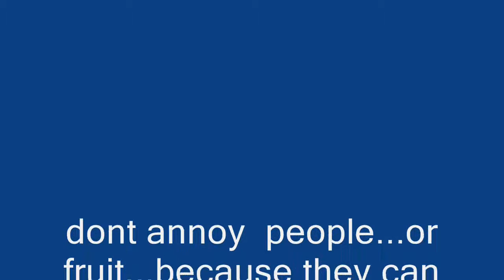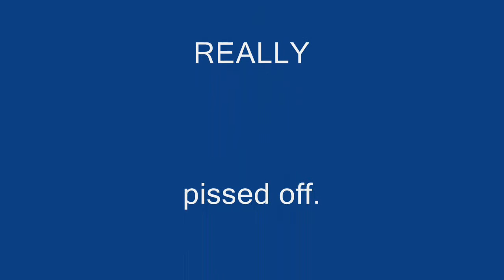The Annoying Orange in a nutshell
yup. i own none of the seen or heard content in this vid.